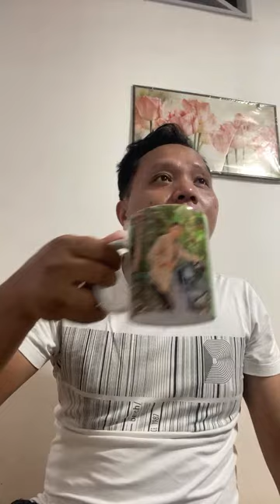Alam nyo ba ang bagong bulong